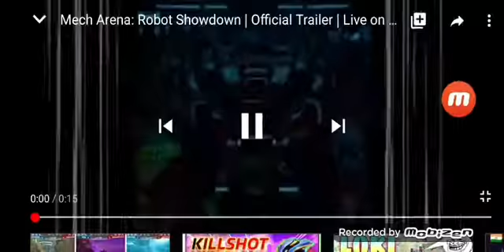Mech arena official trailer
Name gamer king